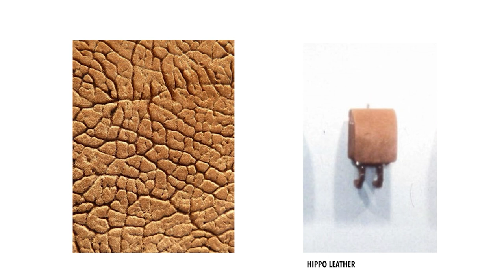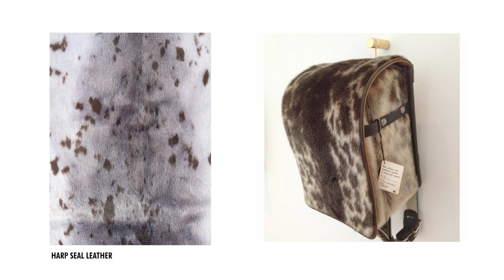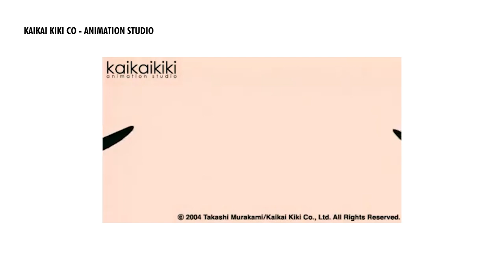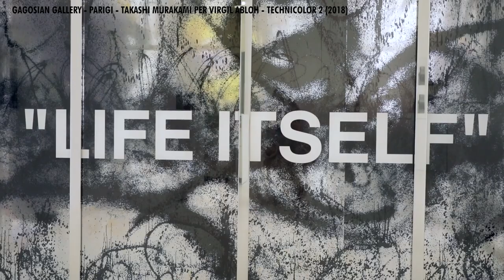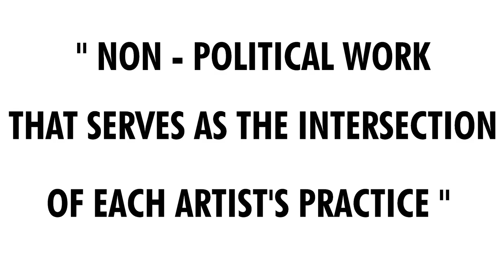Murakami - ITA ENG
Video lezioni di arte contemporanea e artisti contemporanei
Essay on contemporary art and contemporay artists
By students Giulia Cocciolo